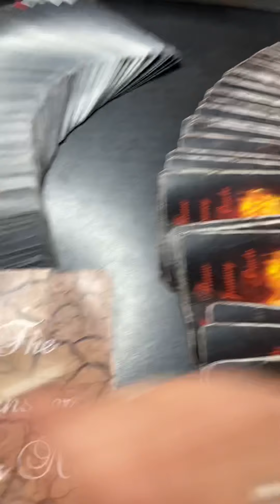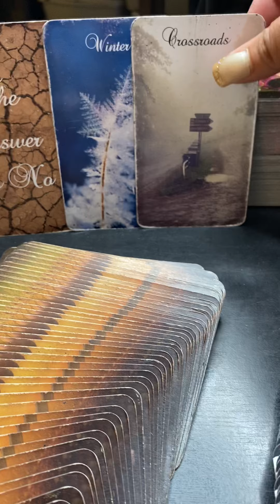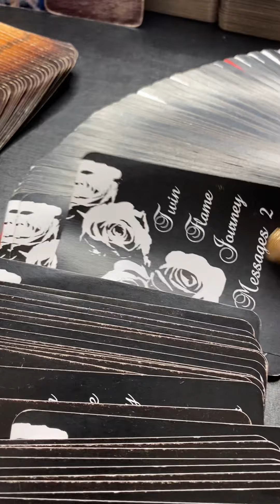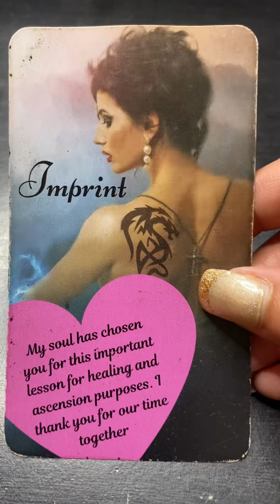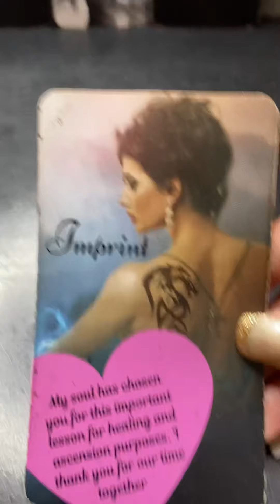Divine Feminine Healing Message Within a Twin Flame 🔥 Journey “You Changed Them!”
Follow on IG: likemeskincare
Follow on Facebook: Like Me, Skincare LLC